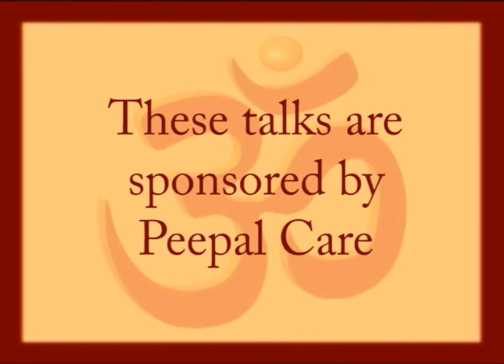Hindu Scriptures, Vedas, Upanishads and Gita | Talk by Jay Lakhani - Hindu Academy London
for more interesting information on Hinduism by Jay Lakhani.

This is a talk on Shrutis, scriptures of authority of Hinduism, comprising of Vedas, Upanishads and Gita.

Vedas are living scriptures and modern Rishis like Vivekananda offer contemporary Vedas.
The talk was held at Sindhi Centre London.